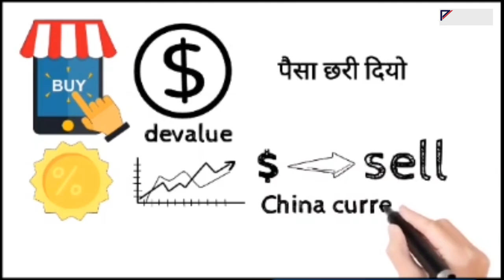Currency War China Vs Usa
Audio/video :-Pilot Media Group Pvt.Ltd.

Re-uploading the video from any other channel is strictly prohibited. If found doing so Pilot Media Group Pvt.Ltd. will be forced to take a legal action against such deeds. Where as one can embed the video in their links. Support and save Nepali online Media. Stop Piracy, online media and Save Artists.

All the Audio and Video rights of this Music Video is owned only by Pilot Media Group Pvt.Ltd.